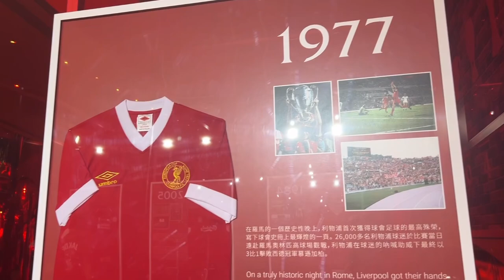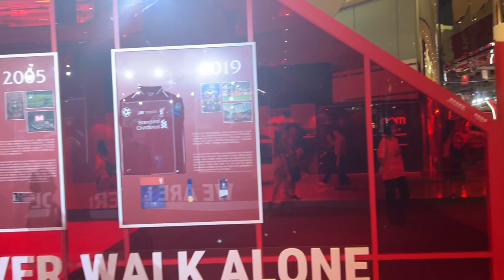Hari kedua di Hong Kong bertemu cemila makan bersama kuma